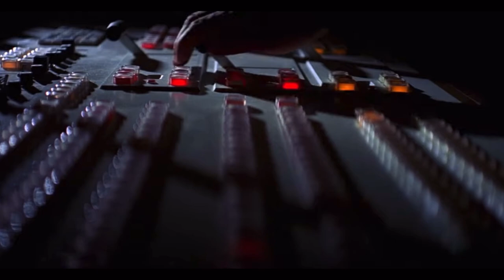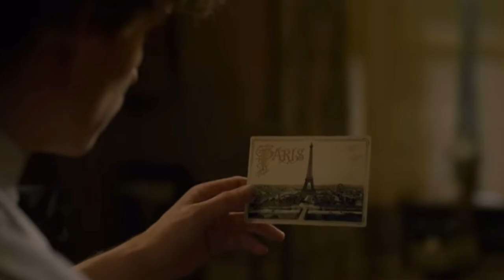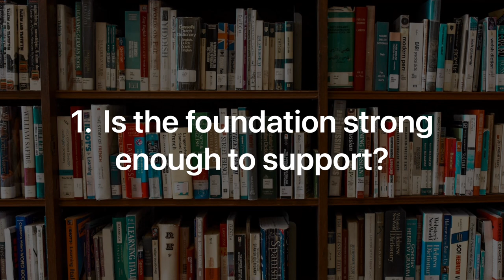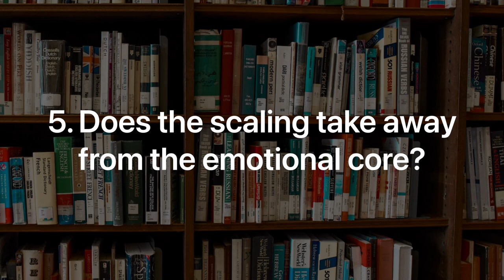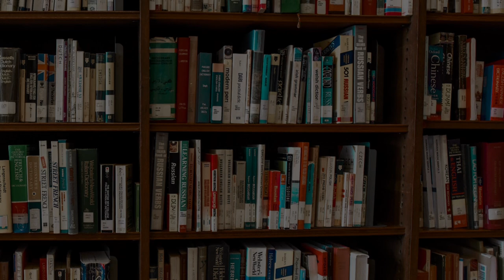Big isn't better│Don't destroy your story with scale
Today Tom discusses the relationship of scale with three of the biggest franchises in history; Star Wars, The Lord of the Rings, and Harry Potter